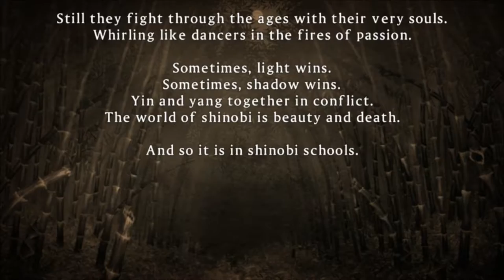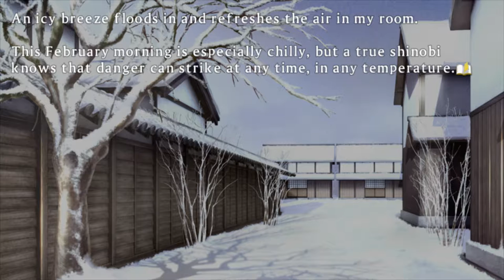Best censor ever | Senran Kagura Shinovi Versus #1